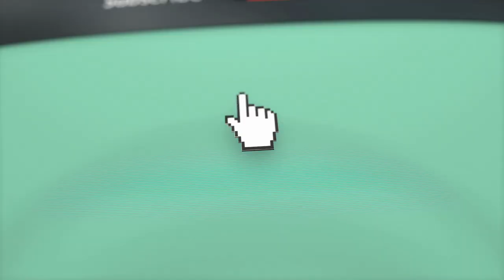The Titan Games Season 2 Winners Dani Speegle & Matt Chan Speak Out | EXCLUSIVE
Dani Speegle and Matt Chan chat with Noah about winning the second season of Dwayne Johnson's hit series 'The Titan Games'. The two discuss the life lesson they learned from being part of the competition and a special message they have for the fans that rooted for them along the way.

THE TITAN GAMES CHAMPIONSHIP (TV-PG)
Regional competition has come to an end and the final Titans from the Central, West and Eastern divisions have advanced to the Championship. Those six elite Titans return for the final rounds of competition. The top two men and women will advance to compete on Mount Olympus one last time. In the end, one man and one woman will be crowned Titan Champions!